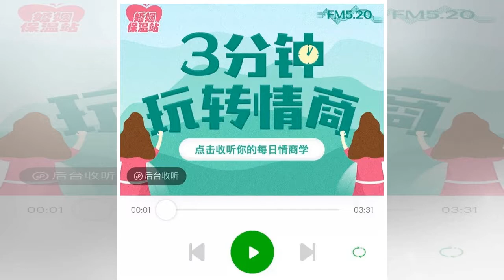5招幫你釋放壓力，保持每天好心情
5招幫你釋放壓力，保持每天好心情
今日互動